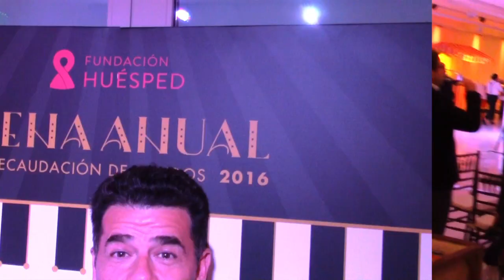Cena anual a beneficio de Fundación Huésped.